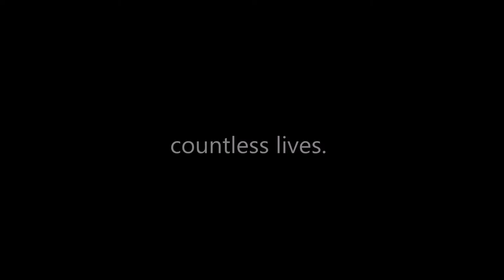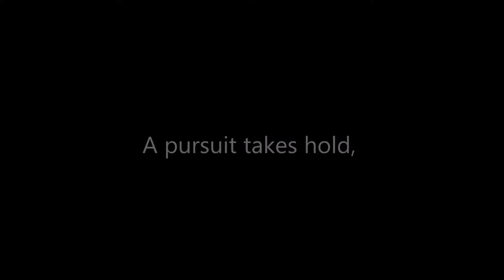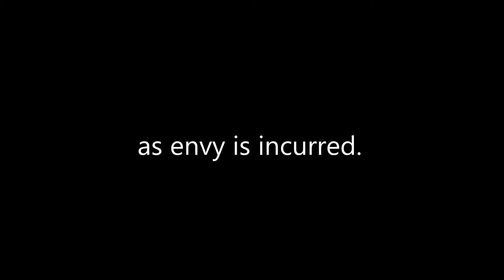X-23 Family Album guitar Theme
This book trailer depicts the 2018 Marvel comic book series X-23 and its collected volume titled Family Album.

The music is composed and performed in the style of the rock band Explosions in the Sky.

Music for "Pursing A Beloved Sister: X-23 Family Album Theme" is an original guitar composition for electric guitar.

Arranged as a guitar score, the music was performed using a Hamer electric guitar that was setup to be strung with GHS Boomers GBZW Zakk Wylde Electric Guitar Strings 10-60.

Guitar music was played  at full volume on the Hamer guitar using a Fender DeVille amplifier at a low volume setting on the amp.
A Delay II pedal created the echo effect.
Guitar score was recorded with a Zoom Q3 digital audio/video recorder.